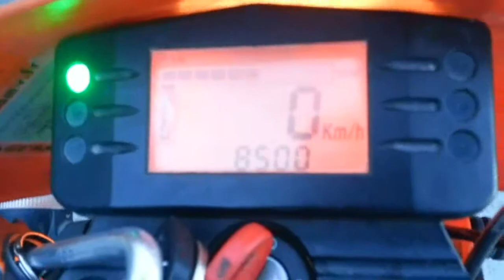ma configue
changement de cligno , retro , haut moteur  doopler , boite a aire conti , guidon, a suivre protege poigner noir , peinture noir mat .